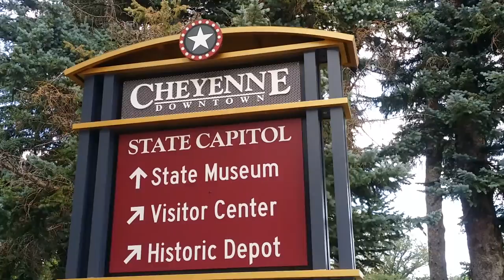Cheyenne Wyoming State Capitol Building (Cheyenne, Wyoming)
Cheyenne Wyoming State Capitol Building! This is probably the most deserted largest city in a state I've ever seen!!

The Wyoming State Capitol is the state capitol and seat of government of the U.S. state of Wyoming. Built between 1886 and 1890, the capitol is located in Cheyenne and contains the chambers of the Wyoming State Legislature and well as the office of the Governor of Wyoming. It was designated a U.S. National Historic Landmark during 1987.

Video Title: Cheyenne Wyoming State Capitol Building (Cheyenne, Wyoming)

-- GinkoSolutions.com